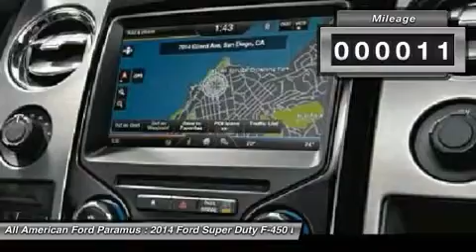2014 FORD SUPER DUTY F-450 DRW Paramus, NJ 14PT578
2014 FORD SUPER DUTY F-450 DRW Paramus, NJ
Stock# 14PT578
allamericanford.net/

375 Rt. 17 South